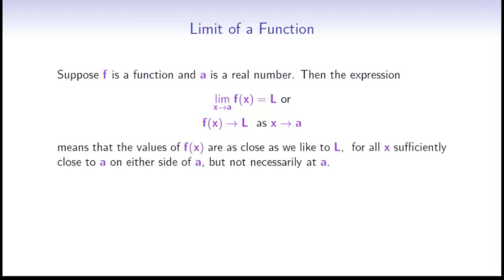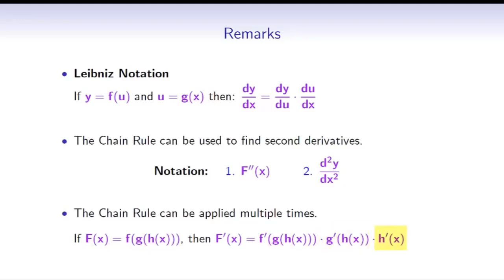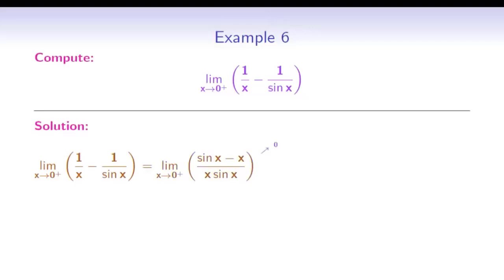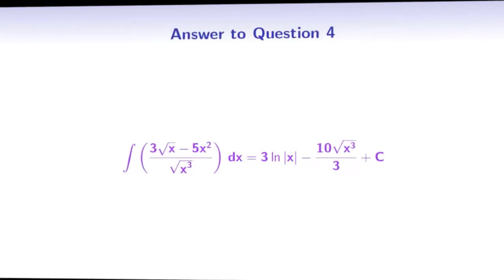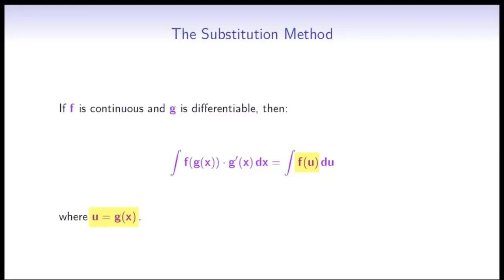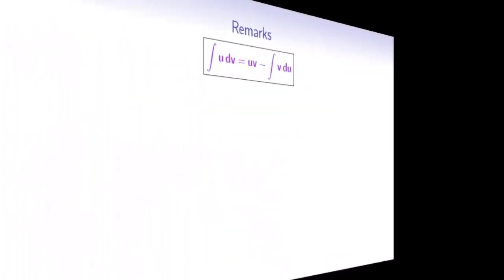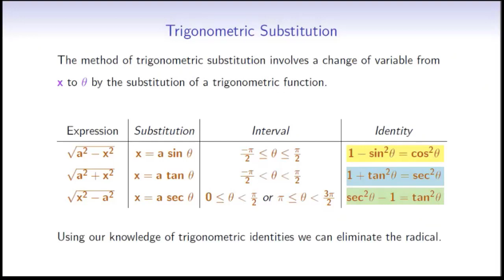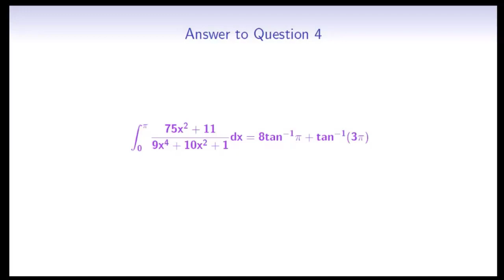Mathematics for Machine Learning Full Course Calculus Part 2 Calculus for Machine Learning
In this second series of mathematics for machine learning, Calculus has been presented in a very comprehensive way. Calculus is very crucial to understand and learn about machineLearning. In this course, you will find everything you need to about calculus for machine learning.

*** Topics ***
The Limit of a Function (0:00)
Basic Differentiation Rules (12:27)
The Chain Rule (27:03)
Implicit Differentiation and Logarithms (39:55)
Related Rates ( 45:10)
L'Hopital's Rule (1:00:34)
Concavity and Inflection Points (1:15:00)
Antiderivatives and Indefinite Integrals (1:29:00)
The Definite Integral and Riemann Sums (1:41:16)
The Fundamental Theorem of Calculus (01:59:50)
The Substitution Method (2:14:09)
Calculating Areas (2:28:06)
Integration By Parts (2:45:50)
Improper Integrals Bounded Intervals (03:01:04)
Trigonometric Substitutions (03:19:11)
Integration by Partial Fractions (03:35:33)

***  Attribution ***
Course Created By: UTM MCS Math Videos